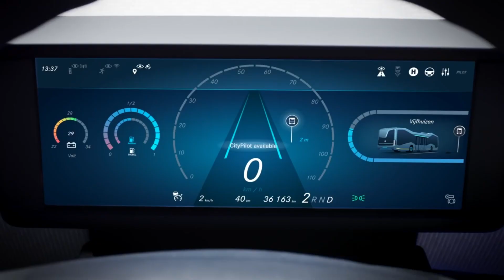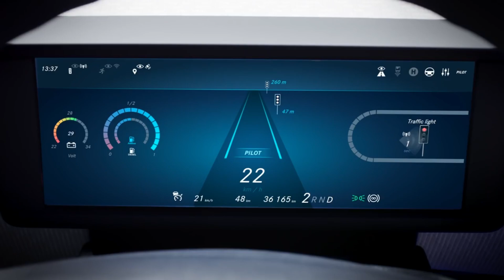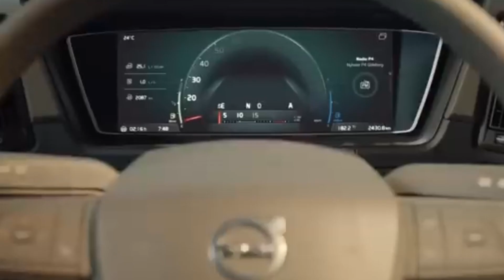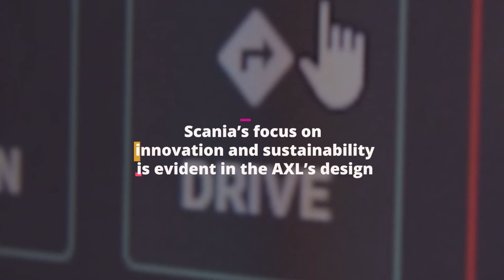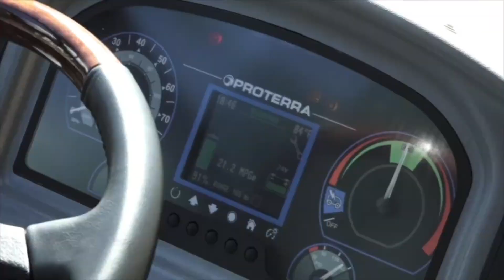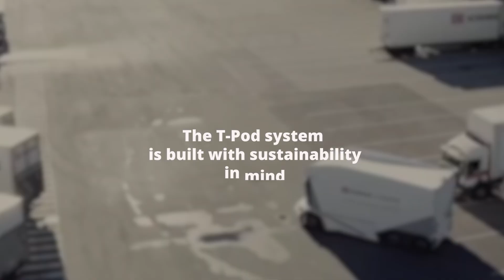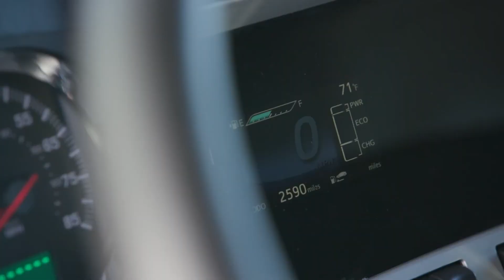7 Future Trucks & Buses YOU MUST SEE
7 Future Trucks & Buses YOU MUST SEE

From electric-powered giants to autonomous wonders, these futuristic vehicles are set to revolutionize transportation. Don't miss out on this glimpse into the future! Which vehicle blew your mind?

Timestamp:
0:54 Volvo vera truck
2:02 Mercedes Benz future bus 2025
3:41 Tesla Semi
5:04 Scania AXL
6:05 Proterra catalyst E2 Max
7:05 Einride T-Pod Selling  Truck
8:20 Toyota zero emission truck